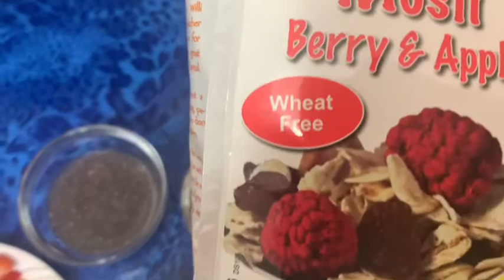Yoghurt Fruits Parfait | Healthy Breakfast Recipe | weight loss recipe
Hi friends
This is Yoghurt fruits parfait recipe,healthy dessert ,healthy recipe,healthy recipe week,one recipe daily,healthy Breakfast recipe,fruits parfait,hope you all like it,if you like then, please subscribe to my channel, and hit the like button 👍,press bell 🔔 icon for notification,thank u😊

YoghurtFruitsParfait HealthyBreakfastRecipe WeightLossRecipe Rituka’sLifestyleAndKitchen#

Kiwi-2 tbsp
Banana-2 tbsp
Strawberry-2 tbsp
Chia seeds-1 tbsp
Yoghurt-4 tbsp
Musli-2 tbsp

Healthy Recipes series

Beetroot halwa-